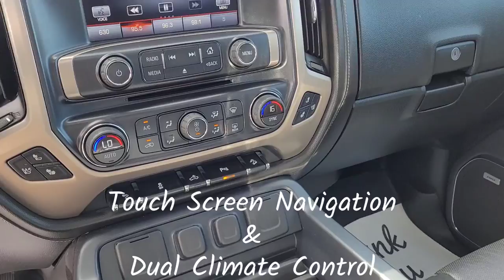GMC Sierra Denali/1500/4x4/Crew Cab/Black - 21P054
5640 Highway 2A, Lacombe, AB T4L 1A3

GMC/ Chevrolet / Chevy / Chev / Video Walkarounds/Walk Arounds